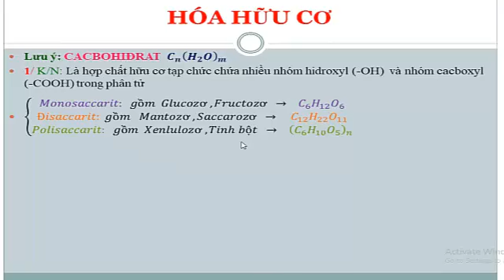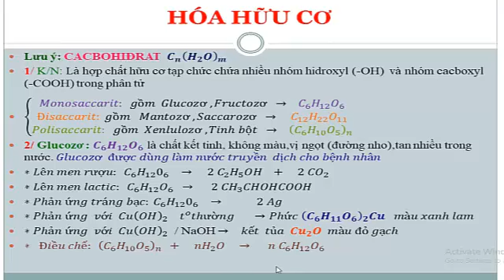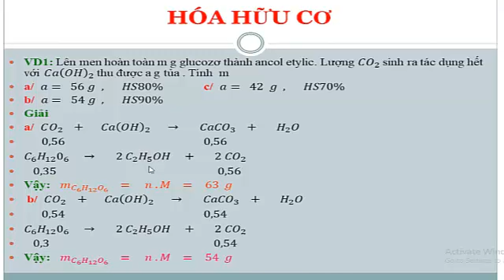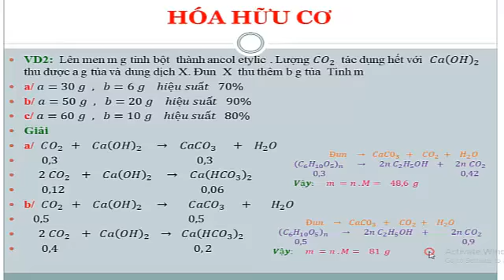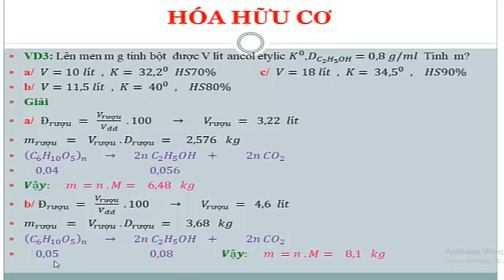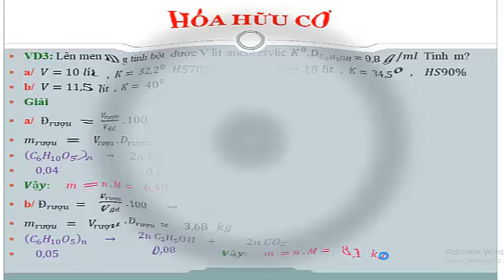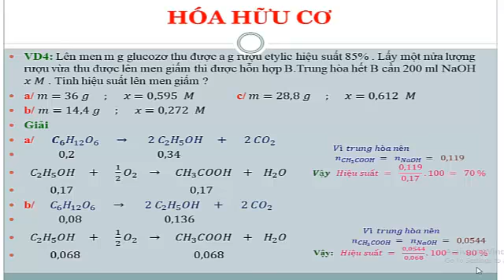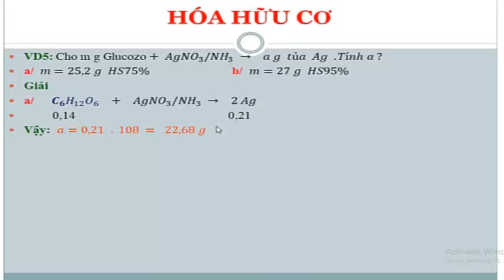CACBOHIDRAT 12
HÓA HỮU CƠ LỚP 12 - CACBOHIDRAT